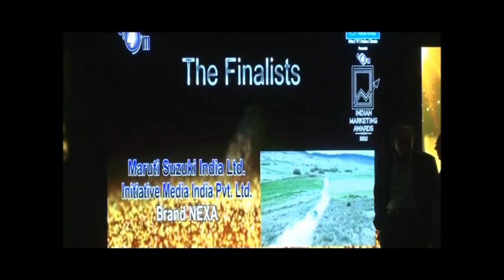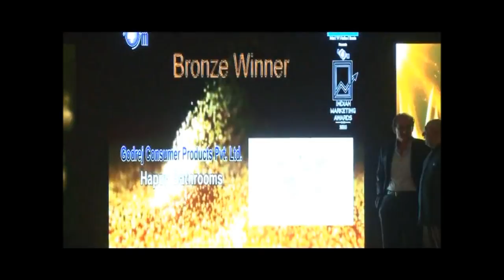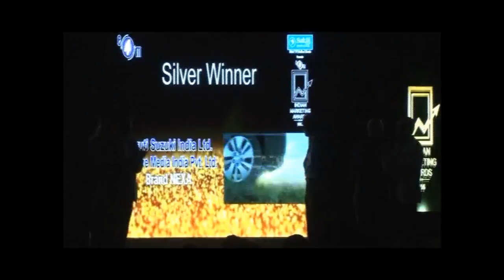IndianMarketingAwards - Brand Extension